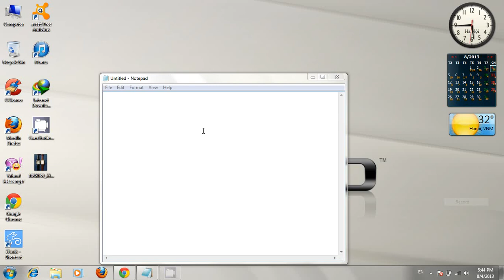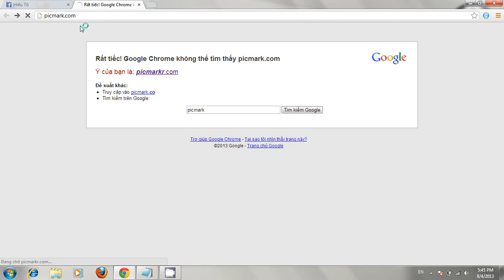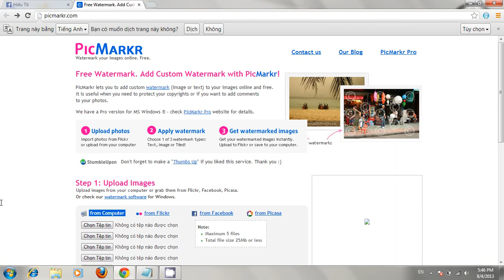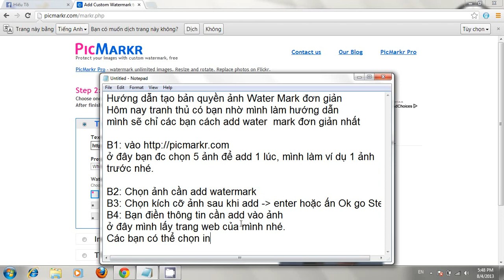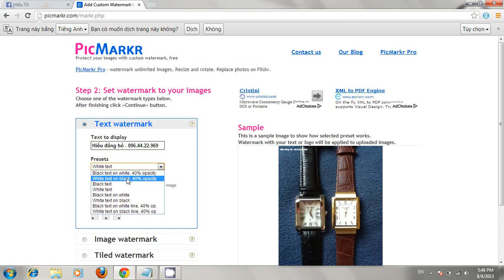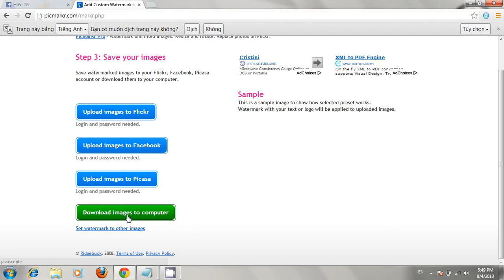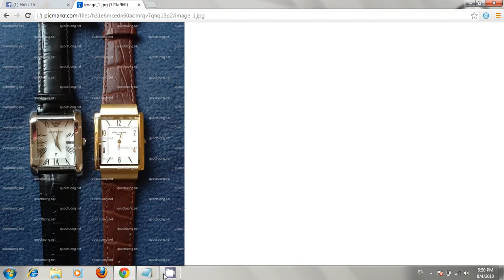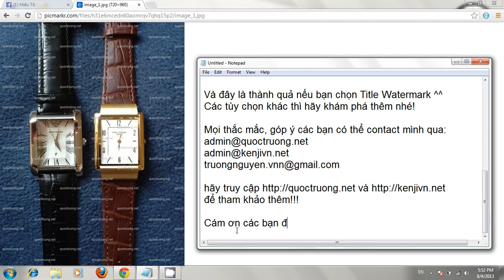Hướng dẫn tạo bản quyền ảnh WaterMark đơn giản | NQT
để tham khảo thêm!!!

If any owners has an issue with any of the uploads please get in contact  and it will be deleted immediately. Thank you for your coopertation.

Nếu có bất cứ vấn đề liên quan đến bản quyền nội dung, hình ảnh... các bạn vui lòng liên lạc mình theo địa chỉ  để giải quyết nhé. Mình sẽ cùng nhau làm việc nhanh và trên tinh thần hợp tác nhất có thể ^_^
Mình là Quốc Trưởng. Thích du lịch và ăn uống.

© Bản quyền thuộc về Trưởng Nguyễn
© Copyright by Trưởng Nguyễn  ☞ Do not Reup